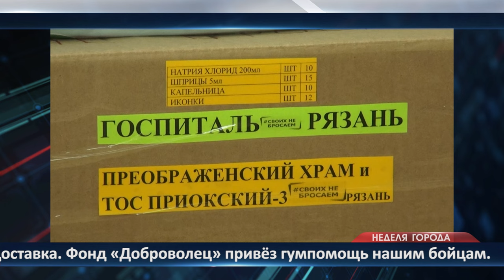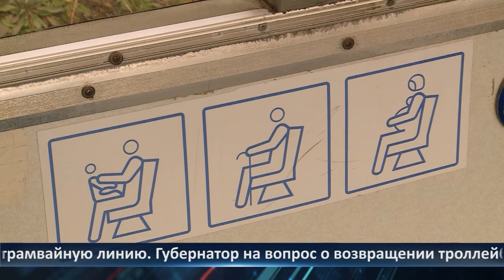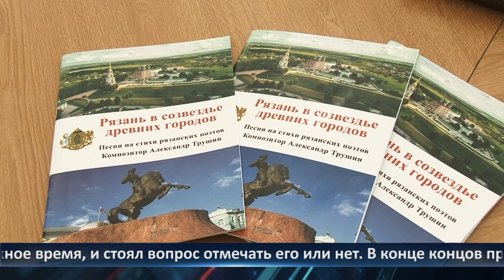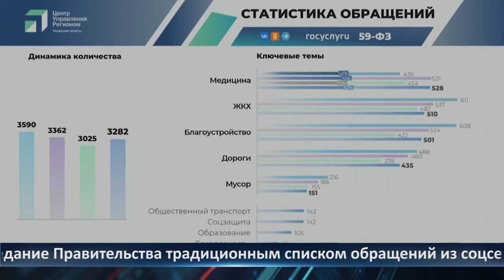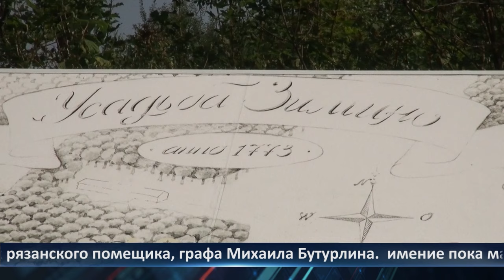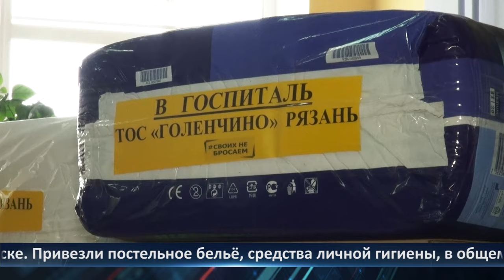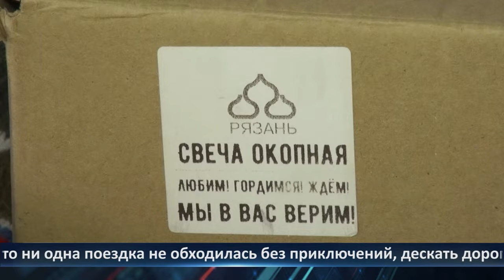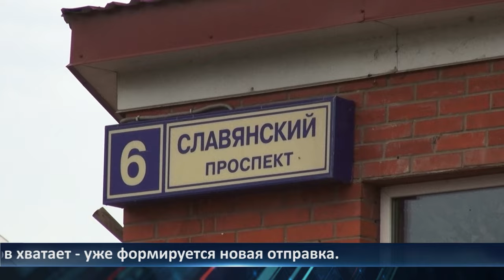Неделя Города - новости Рязани 30.08.2024